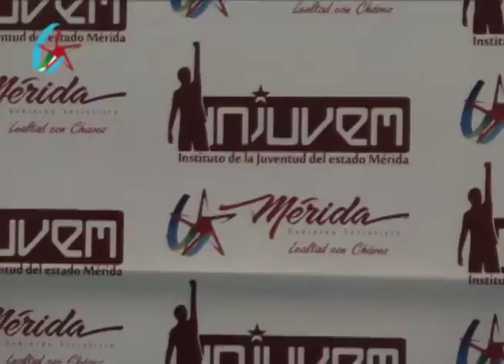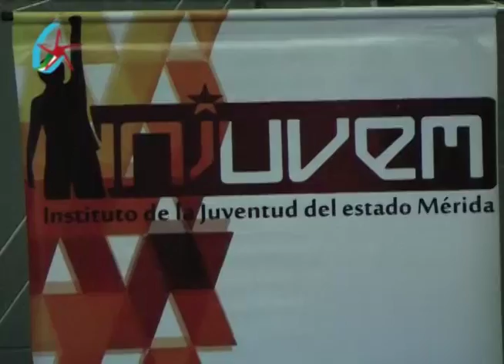Festival de Cine "Vamos todos"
Prensa OCI. @GobDeMerida